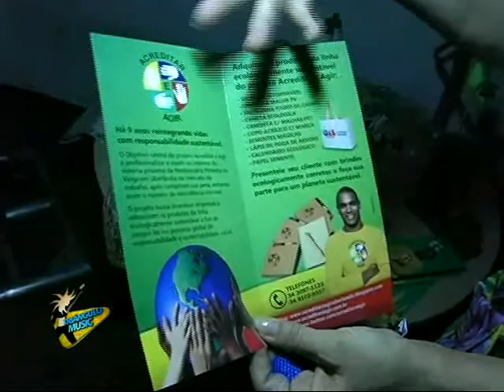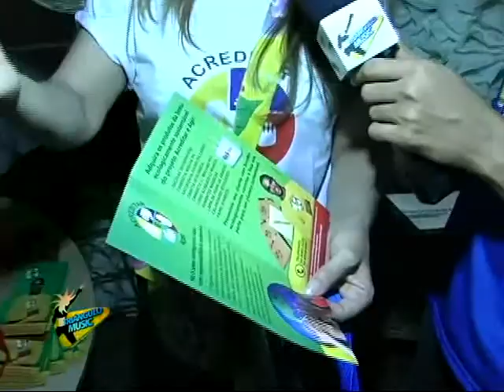Projeto Acreditar e Agir - CTBC Triângulo Music 2011